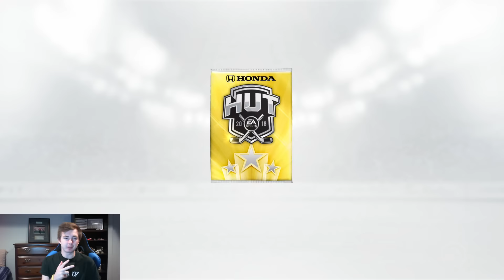NHL 16 HUT - Hunt For McDavid Ep.10 "BACK IN BLACK!" (Gold Pack Opening)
NHL 16 HUNT FOR MCDAVID EPISODE 10

I hope you guys enjoyed this NHL 16 Hockey Ultimate Team Hunt For McDavid episode!